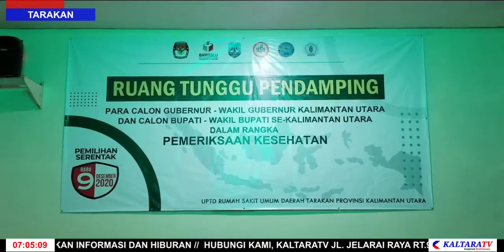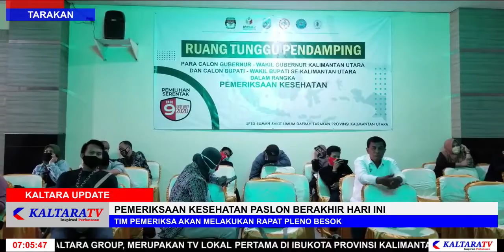Pemeriksaan Kesehatan Paslon Berakhir Hari Ini